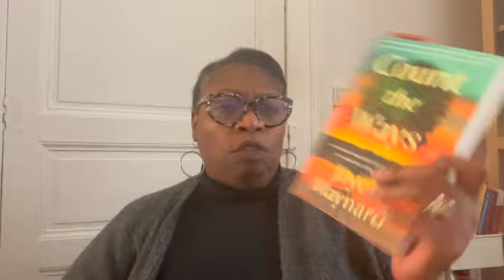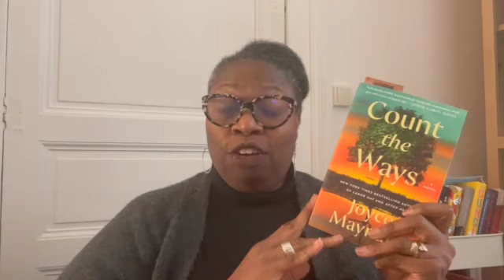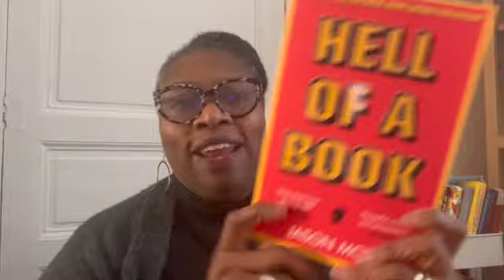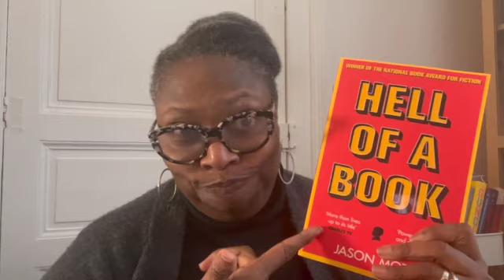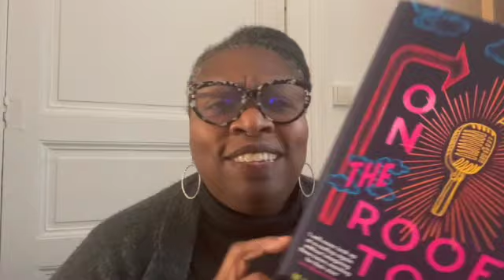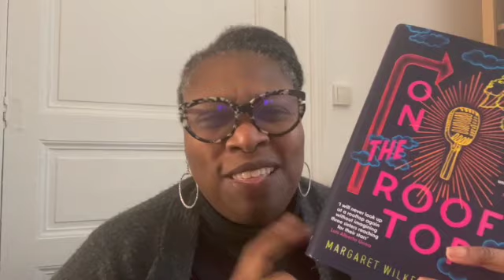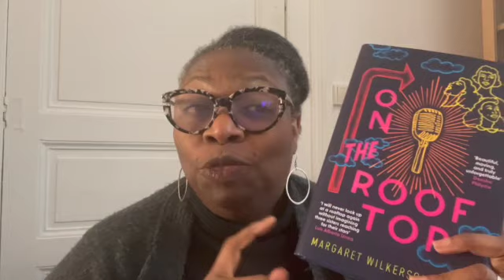September Book Haul 2022